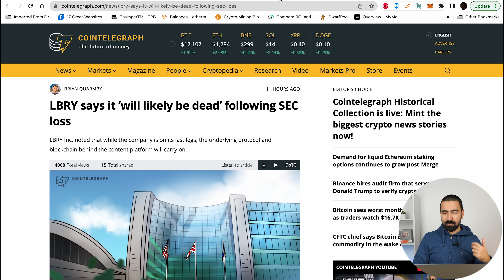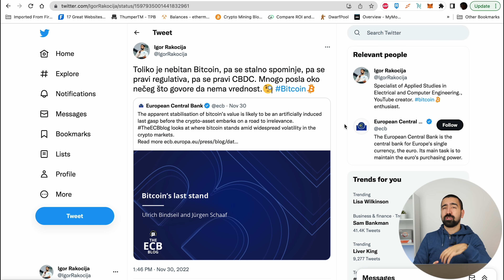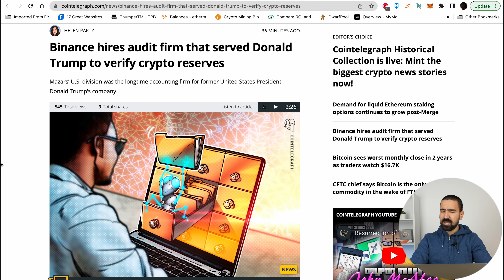BITCOIN JE SLOBODA | NIJE SVE U CENI